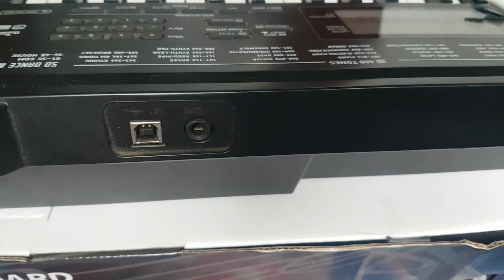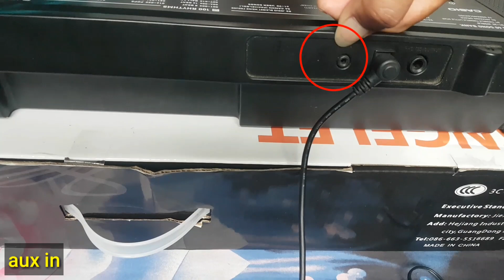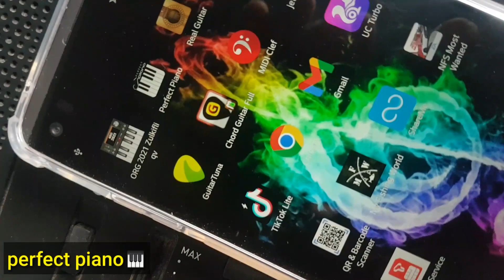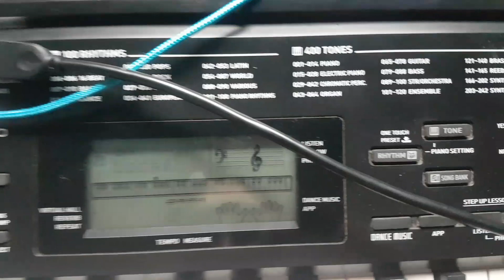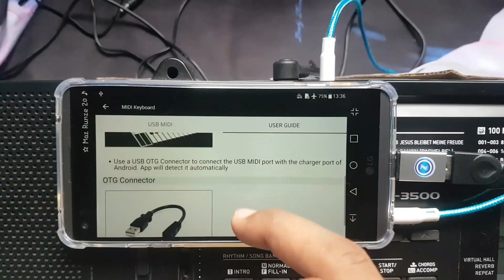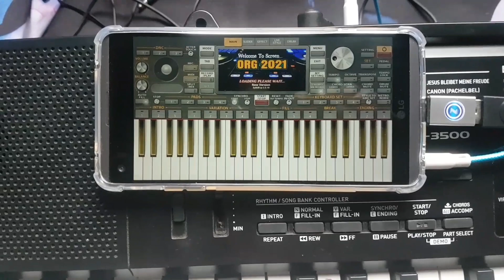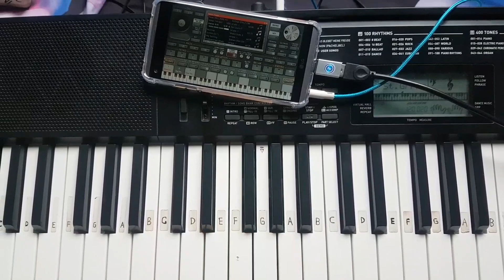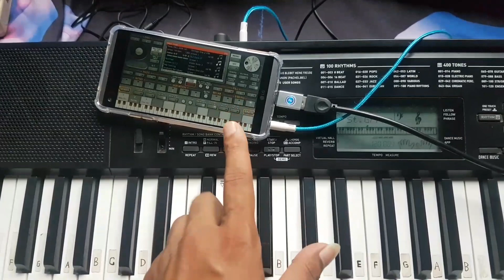CARA MUDAH BELAJAR MIDI CONTROLLER KEYBOARD PEMULA CEPAT BISA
Hallo teman teman, di video kali ini TUTORIAL MANJUR akan mengajarkan cara mudah belajar keyboard midi kontroler untuk pemula
dan simak video ini sampai selesai agar tidak gagal paham dan selamat belajar cara mudah belajar keyboard midi controller
untuk alat yang di gunakan antara lain dan yang di butuhkan adalah 1.kabel usb midi keyboard tipe B  2.otg tipe hp 3.jack audio 3.5mm
dan cara menghubungkan nya silahkan simak di video ini.
semoga cara belajar keyboard midi controller ini bisa bermanfaat, selamat belajar dan mencoba

jangan lupa tonton video cara mudah belajar lainya di tutorial manjur 👍